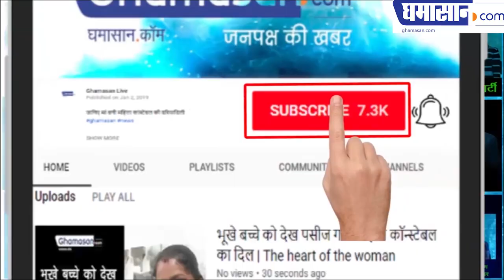कलेक्टर LOKESH JATAV ने कहा बिचौलियों को खदेड़ दो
When Lokesh Jatav was appointed to the post of Indore Collector, everyone was surprised but later he came to know that he was one of the Chief Minister Kamal Nath's special choice officers, then it came to understand that Nishant was replaced by Lokesh Jatav.

And now Lokesh Jatav is showing his stance. It is also said about him that he does not like the injustice done to the poor people. This is the reason why when he was complained by an elderly that active middlemen in the collectorate. To get caste income and original resident certificates were stripped from 300 to 500, they got angry and ordered that the collector's office. It also drove the intermediaries and brokers.

They also said that they themselves will monitor the fact that the poor people are not being robbed, they also instructed all police personnel deployed in the collectorate so that if any intermediary appeared anywhere, he was arrested immediately. To be taxed

Overall, this action taken by collector Lokesh Jatav in favor of the poor is being liked very much